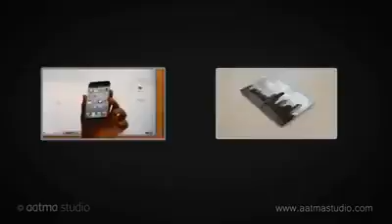اي فون 5 يدمر نفسه تلقائياً عند سرقته